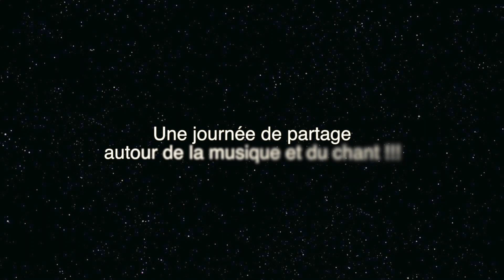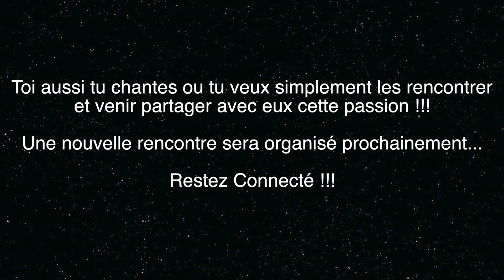Journée TroupeJT au Parc Montsouris du 13.08.14